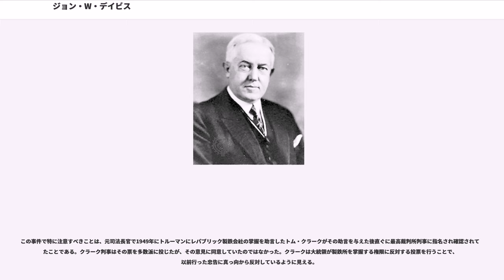ジョン・W・デイビス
ワシントン・アンド・リー大学出身の人物

ジョン・ウィリアム・デイビス（John William Davis、1873年4月13日 - 1955年3月24日）は、アメリカ合衆国の政治家、外交官、弁護士である。ウェストバージニア州選出アメリカ合衆国下院議員（1911年 - 1913年）を務めた後、ウッドロウ・ウィルソン政権でアメリカ合衆国訟務長官および駐英アメリカ大使を務めた。60年を超える法律関連の経歴の中で、合衆国最高裁判所の140例に関わった。

デイビスは1924年大統領選挙で民主党から大統領候補指名を受け、共和党現職のカルビン・クーリッジに敗れたことで良く知られている。
デイビスの曾祖父であるケレイヴ・デイビスはシェナンドー渓谷で時計職人をしていた。1816年、デイビスの祖父であるジョン・デイビスがバージニア州クラークスバーグ(同州北西部地方の分離独立の際にはウェスト･バージニア州に属することになる)に移転したが、当時の人口は600人ないし700人であり、鞍と馬具を業とした。デイビスの父であるジョン・ジェイムズ・デイビスはレキシントン･ロー･スクール(ワシントン・アンド・リー大学法科大学院の前身校)で学び、20歳になるまでに故郷クラークスバーグで弁護士業を始めた。父はバージニア州議会議員となり、バージニア州の北西部が1863年にバージニア州から分離独立してウェストバージニア州となった後は、ウェストバージニア州議会議員に選ばれ、後に同州選出のアメリカ合衆国下院議員を務めた。

デイビスの母、アンナ・ケネディ (1841年-1917年)はボルティモアの出身だった。母方の祖父母は"ウィリアム"・ウィルソン・ケネディとキャサリン・エスデイル・マーティンだった。ケネディは木材商だった。キャサリンは、酪農家でアマチュア詩人のトビアス・マーティンとエスデイル家の出であるその妻の娘だった。エスデイル家はキリスト友会（クエーカー）の信徒であり、ペンシルベニア州バレー・フォージ近くに入植した。1777年から1778年に掛けての冬にジョージ・ワシントンが指揮する大陸軍がバレー・フォージで宿営したときに、その物資調達に貢献したと伝えられている。

デイビスの日曜学校教師は「ジョン・W・デイビスは小さいときから高貴な顔立ちだった」と回想した。デイビスの伝記作者は、デイビスが良質な英語を話し、いつも清潔に保ち、他の若者達よりも威厳があり、並外れて行儀も良かったとまで言った。

デイビスの教育は家庭内で始まり、その母がアルファベットを覚える前から文字を読むことを教えた。その後、家の図書にあった詩や他の文学を読ませた。10代になると、州の教職試験に備えるために他の生徒と同じ教室に入れられた。数年後には元は女子だけの神学校が私立の学校として2倍に大きくなり、昼間学校になったものに入学した。そこでの試験の成績は94点より下回ることは無かった。

デイビスは16歳の時から大学に入り、1892年にワシントン・アンド・リー大学文学部でラテン文学を専攻して卒業した。ファイ・カッパ・サイ友愛会に所属し、校内のスポーツに参加したり、混成の集団に加わることで「キャリコを取ったり」した。

卒業の直後には法律学校に行きたいと思ったが学資が不足していた。デイビスはその代わりにウェストバージニア州チャールズタウンのエドワード・H・マクドナルド少佐のために学校の教師になった。マクドナルドの9人の子供と6人の甥姪を教え、その内の一人、当時19歳のジュリアが後にデイビスの妻になった。デイビスはマクドナルドとの9ヶ月の契約を満了し、その後クラークスバーグの家に戻って、父の法律実務で修業を始め、14ヶ月の間手で文書を写し、判例を読み、その他当時の法律家を目指す者がやることの大半を行った。

1895年にワシントン・アンド・リー大学から法律の学位を得て卒業し、法律学級の演説者に選ばれた。その演説は後の弁護術の一端を垣間見させるものだった。
ワシントン・アンド・リー大学法律学校はデイビスのことを大いに誇っている。1947年、大学は優秀な成績平均点を残した法学の卒業生にジョン・W・デイビス賞を贈り始めた。この法律学校では校内法廷弁論大会にデイビスの名を付けている。

法律学校を卒業すると、法律の免許を得るた...